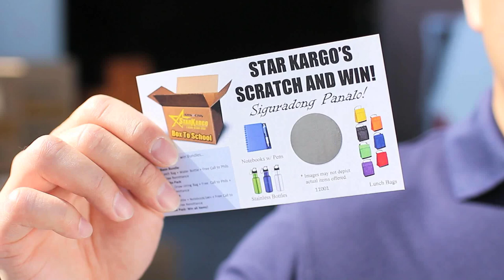starkargo box 2 school c mpeg 4